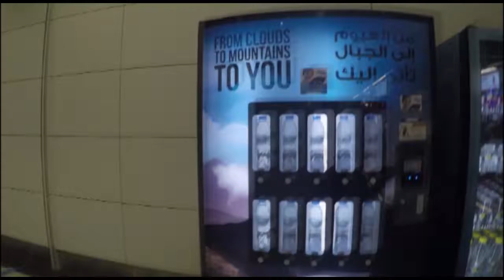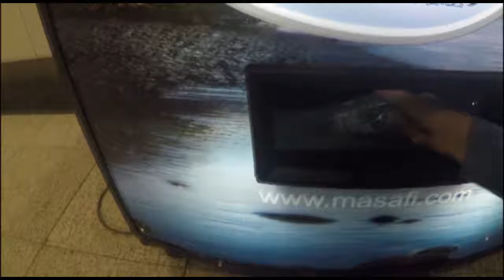Flying back to the Philippines, Film #4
Connecting flight, DXB to HK to PHL, Feb 12-13, 2017

Apologies if you get nauseous due to the shaky video. I'll be investing in a camera stabilizer soon.

The audios used in this video is provided by YouTube Creative Commons and is by no means owned by me.